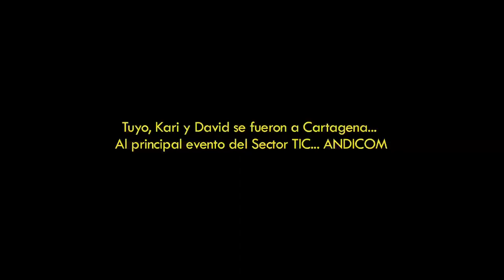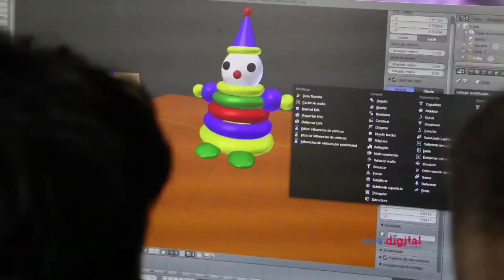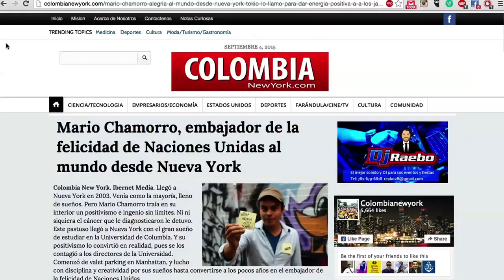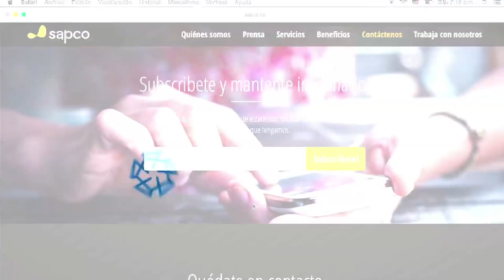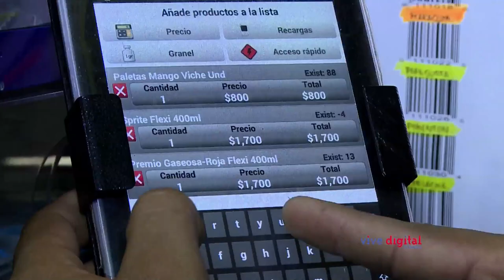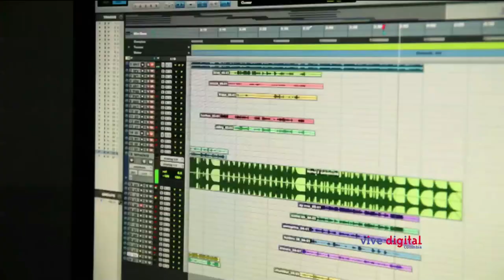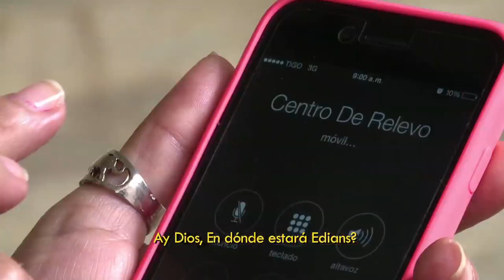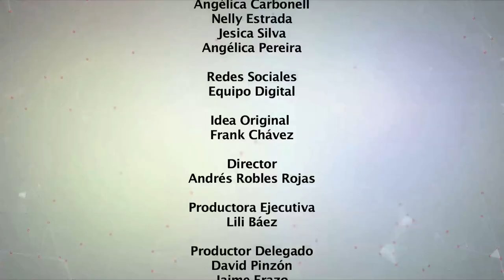Vive Digital TV especial Andicom 2015. Cap 15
Nuestros reporteros viajaron hasta Cartagena para vivir  Andicom 2015, espacio donde se presentaron políticas, regulaciones e innovación para el fomento del desarrollo tecnológico del país.